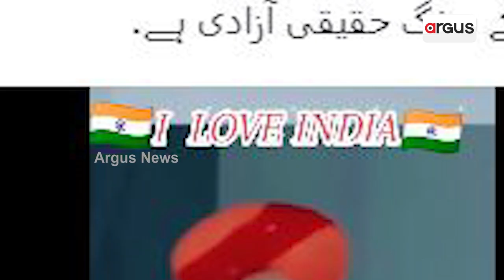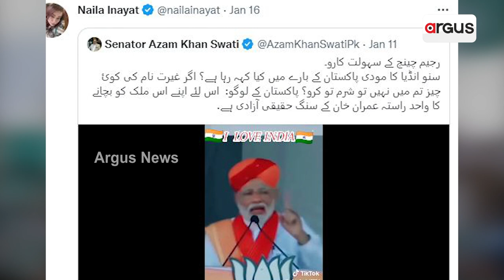Pakistan Under Food Crisis, Former PAK PM Imran Reminds PM Modi's Speech